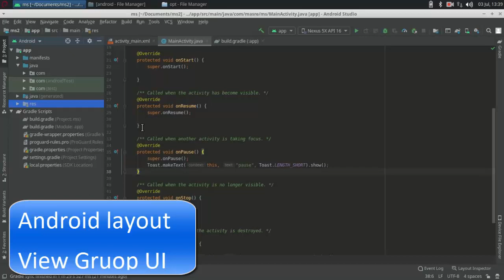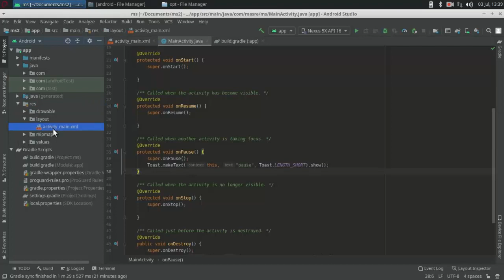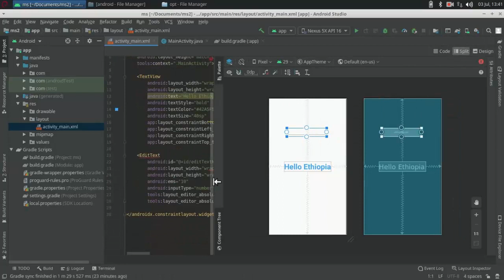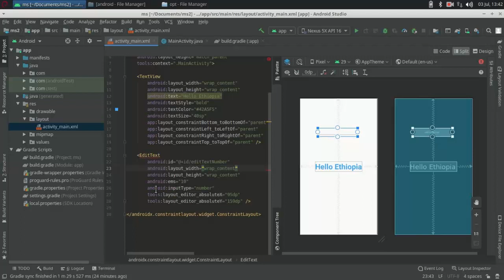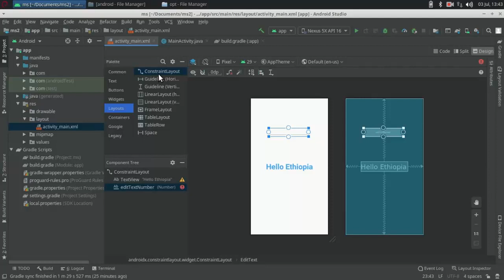Android Studio 4.0 Group Layout - Basic Android Tutorial 2020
Android studio group Layout
A ViewGroup is a special view that can contain other views (called children.) The view group is the base class for layouts and views containers. This class also defines the ViewGroup.LayoutParams class which serves as the base class for layouts parameters.